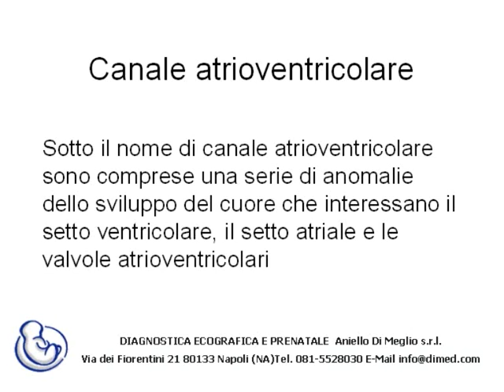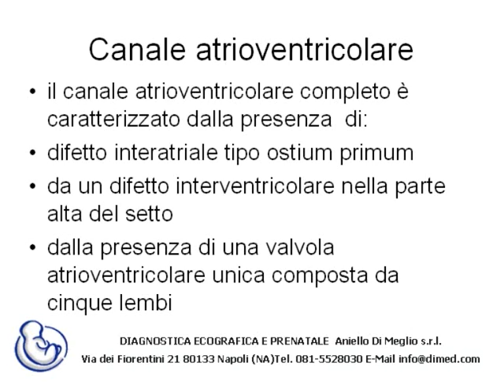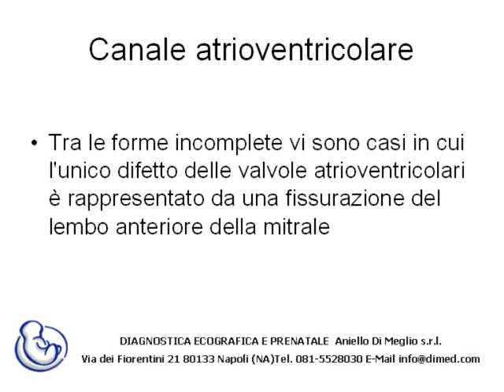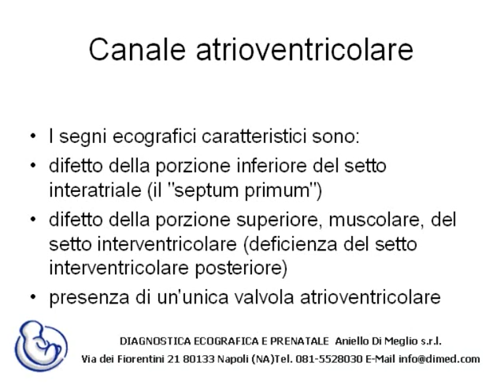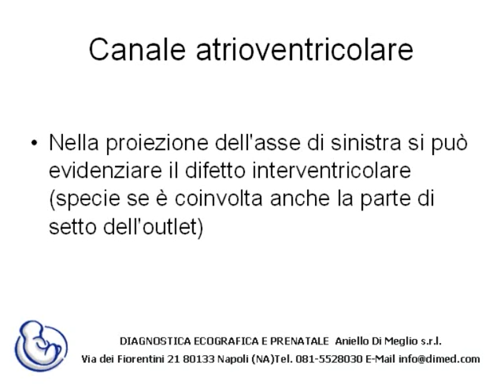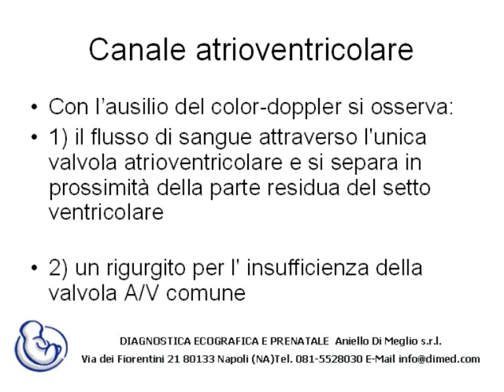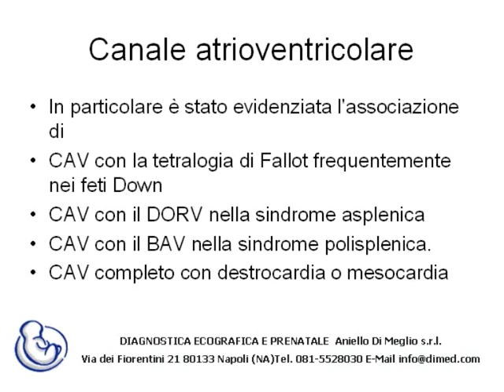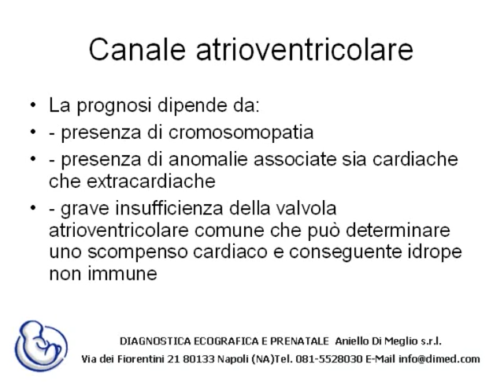CANALE ATRIO - VENTRICOLARE